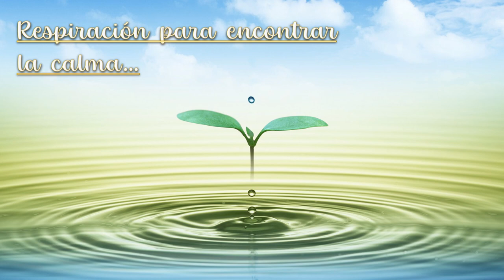4.- Respiración para encontrar la calma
Programa La Magia del círculo: Prácticas de respiración consciente para que disminuyas el estrés, encuentres la calma y descubras las cualidades de tu corazón como la gratitud, el autocuidado, el respeto, la tolerancia, el perdón y la confianza para tu bienestar físico y emocional.